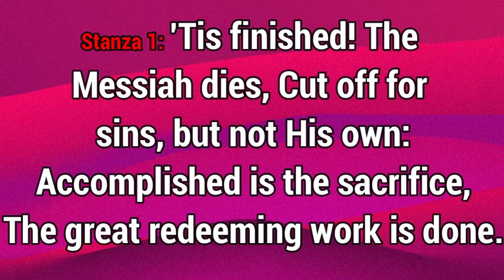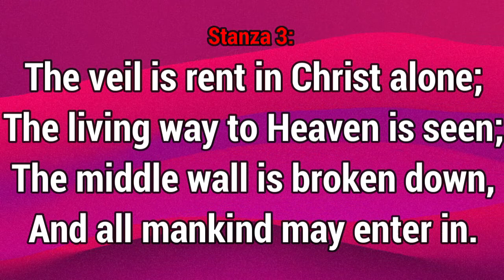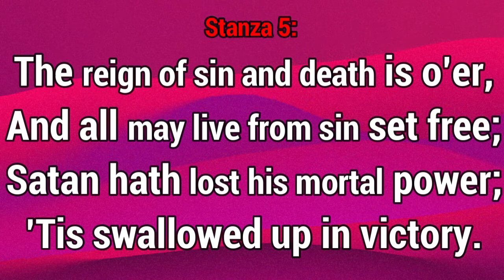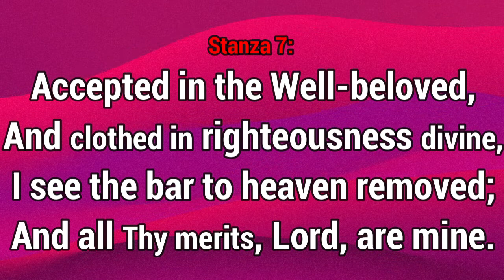GHS 247 'Tis Finished, The Messiah Died